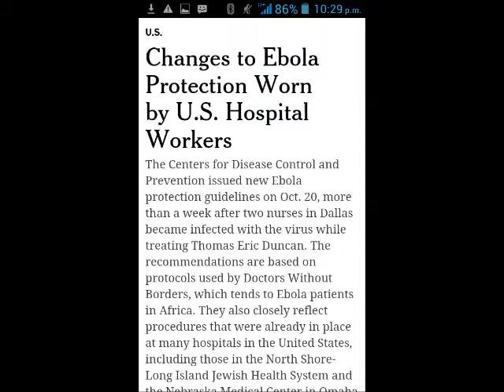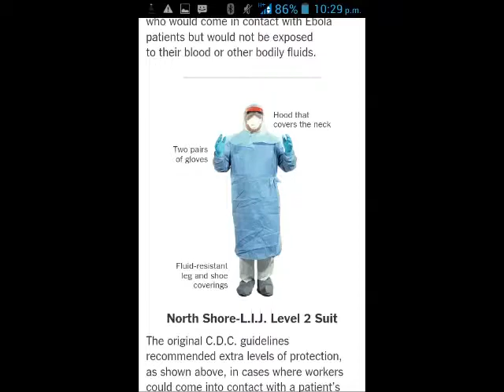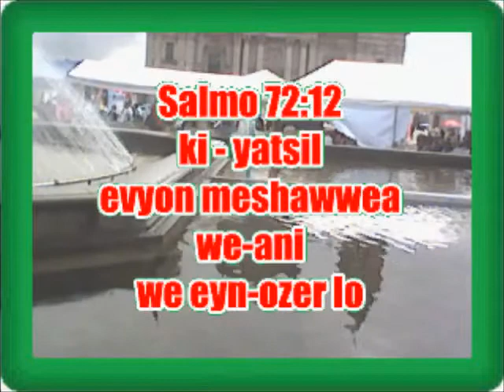ebola 10 el mejor traje citadino contra el virus mas mortifero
Este video demuestra que la tecnologia para vencer los virus existe desde hace unos años y que se ha usado en civiles, e incluso en escuelas, pero hasta ahora yo lo hago publico